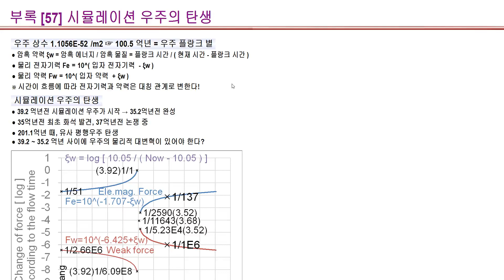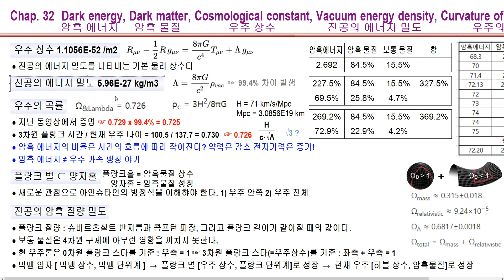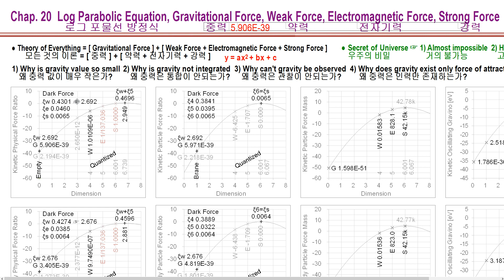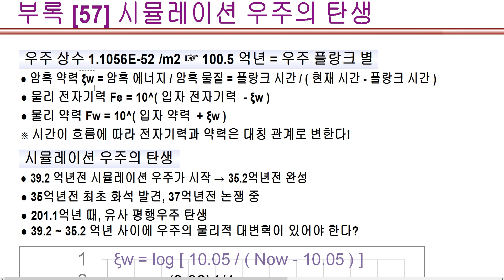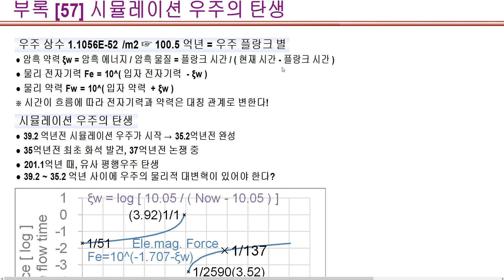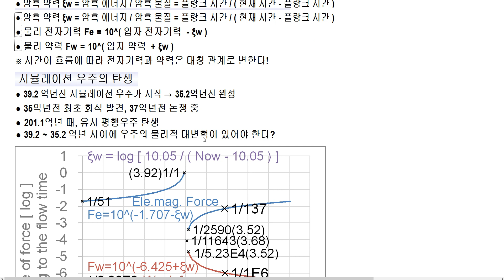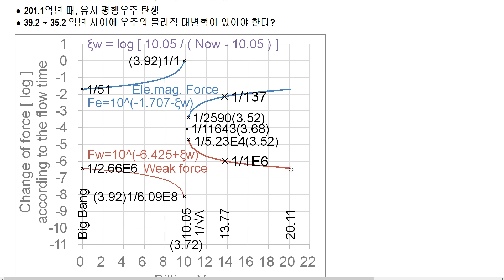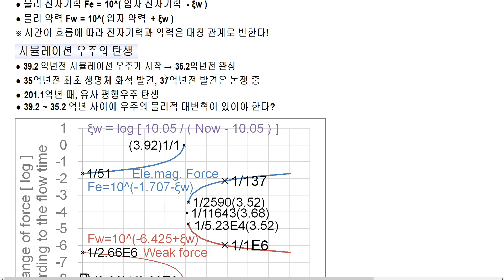[ MQHC2 어미 양자홀 우주론 ] 부록27 : 시뮬레이션 우주의 탄생